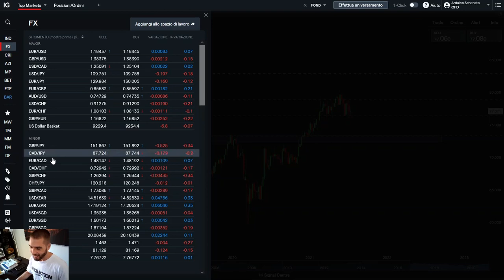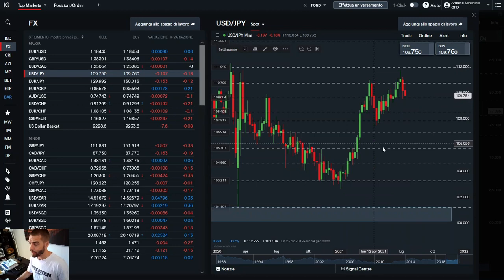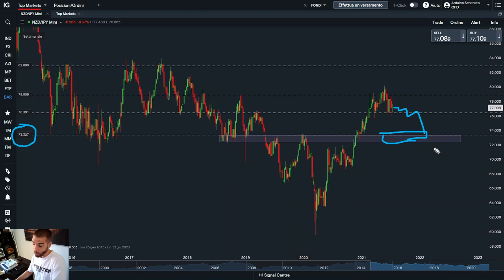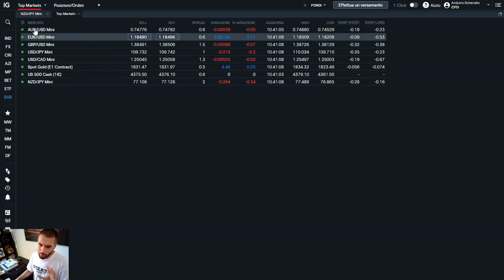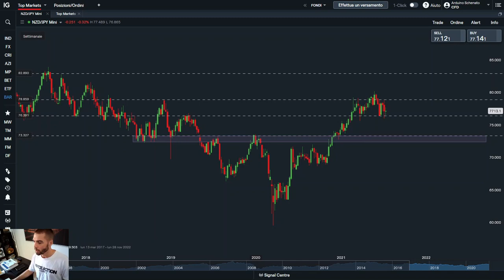Sono LONG su NZD/JPY : Vi spiego il mio TRADE.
In questo video Arduino Schenato di Hereforex  spiega una operazione fatta in reale su uno dei suoi conti di trading.
In questo caso il cambio forex è Nzd/Jpy.
Arduino spiega i motivi che gli hanno fatto acquistare dollari neozelandesi e vendere yen giapponese sia da un punto di vista tecnico, quindi della price action, ma anche fondamentale citando il cambio di politica monetaria e i tassi di interesse.